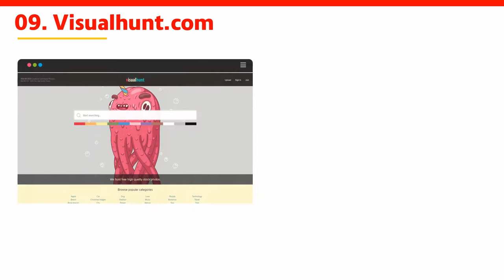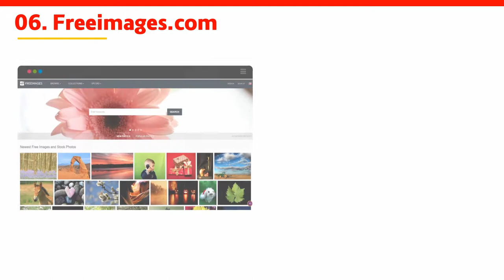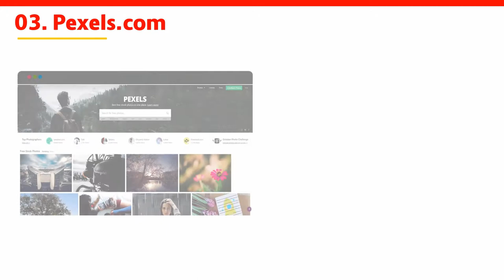Best Free Stock Photos Websites for Commercial Use – Top 10 List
Top 10 Best Free Stock Photos Websites for Commercial Use Without Copyright. You Can Get Even More List on Our

Here is a List of Top 52 Free Stock Photos Websites for Commercial Use Without Copyright

PeopleReviews warrants that the content in this video is provided on an "as is" basis with no express or implied warranties whatsoever. All the Ratings and Reviews are based on User Reviews

Image Credits
• Pixabay.com
• Pexels.com
• Freedigitalphotos.net